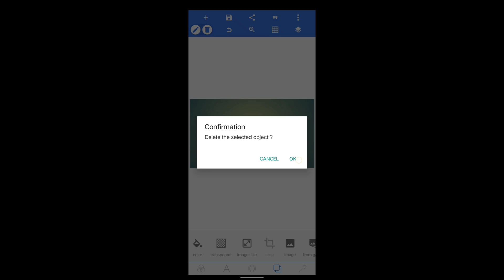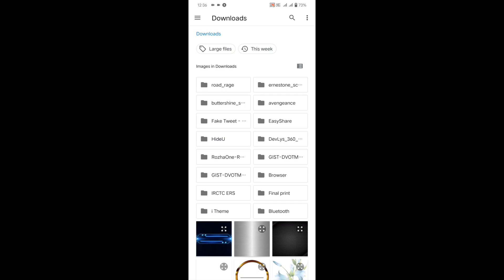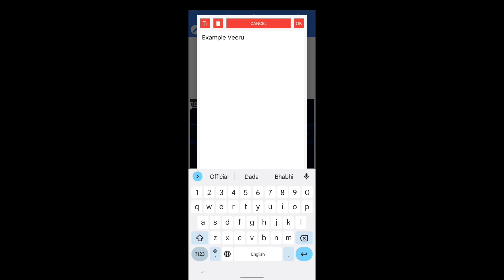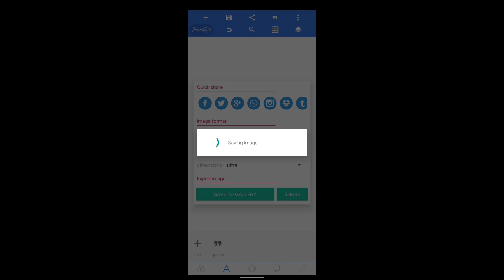How to Make Banner For Youtube Channel || Youtube Channel Banner Kaise Banaye || Example Veeru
Name वाली वीडियो कैसे बनाएं